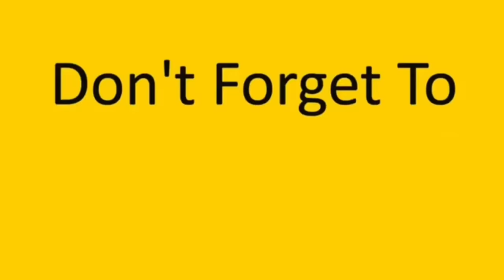في حدا بالعيلة طلع معو كورونا 😱💔 obada kauoge